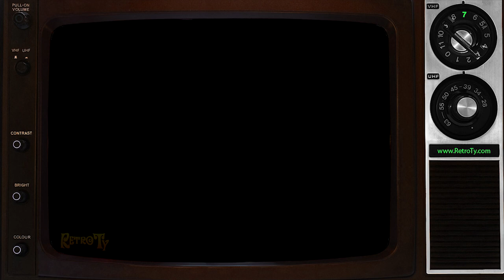1988 - Knob Hill Farms - Festive Season Savings